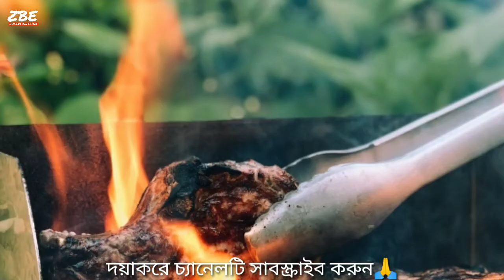স্বপ্নে হাসের মাংস দেখলে | স্বপ্নে রাজা হাঁসের মাংস দেখলে কি হয় |shopne hasher mangasho khete dekle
আসসালামু আলাইকুম

বৈশিষ্ট্যসমূহ:
১. ইসলামী জিজ্ঞাসা
২. সঠিক উত্তর প্রদান করা
৩. আহলে সুন্নাত ওয়াল জামাতের বিশ্বস্ত অনুসারী
৪. ইসলামিক স্বপ্নের ব্যাখ্যা প্রদান.
৫. সাম্প্রতিক বিষয় আলোচনা.
৬. রোস্টেড ভিডিও
৭. কুরআনের তেলাওয়াত
৮. গজল
৯. দোয়া
১০. সেলিব্রেটিদের নিয়ে বিভিন্ন আলোচনা
১১. ইসলামিক টকশো

১২. স্বপ্নের ব্যাখ্যা